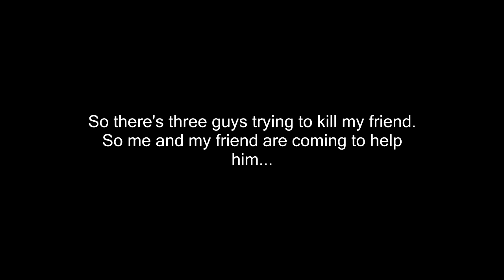DayZ Standalone | 5 Kill In 7 Minutes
5 Kill In 7 Minutes